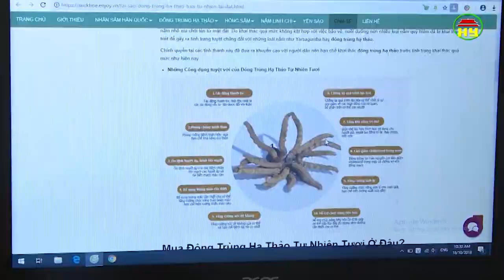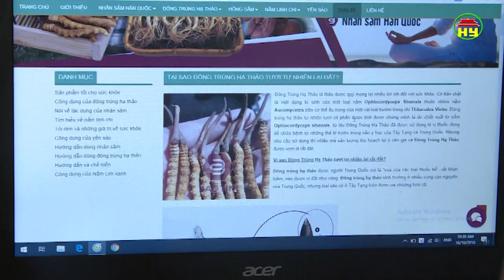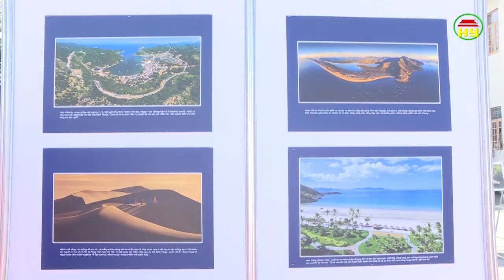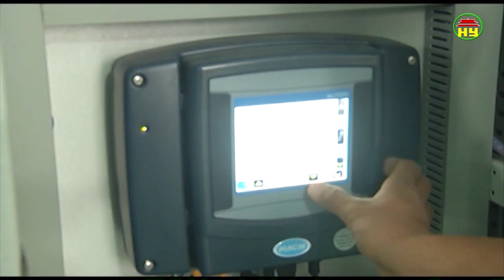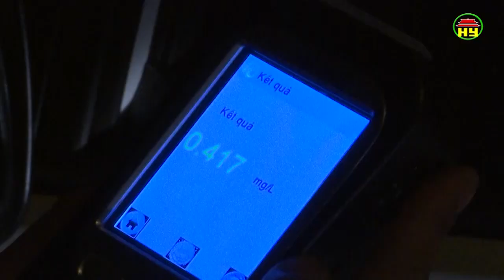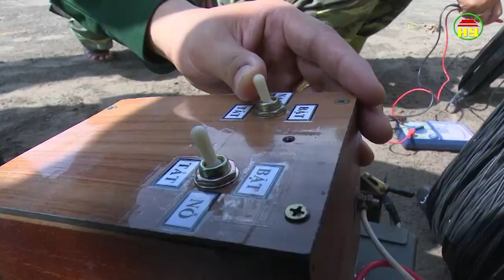Thời sự Đồng bằng sông Hồng thứ 2 ngày 29/10/2018.